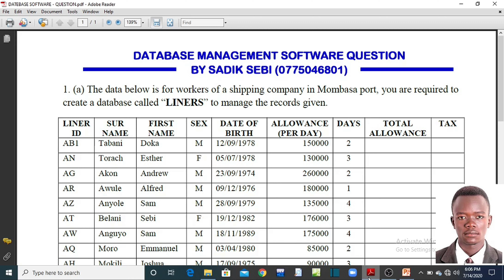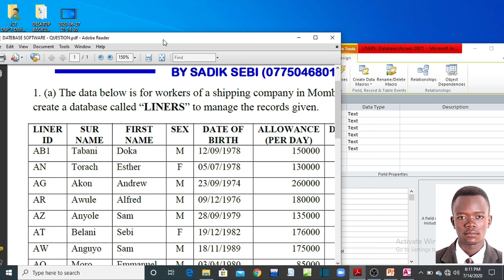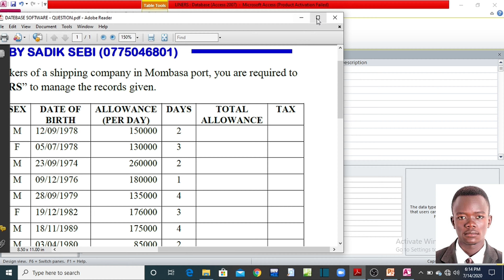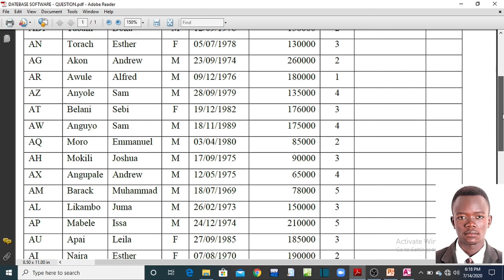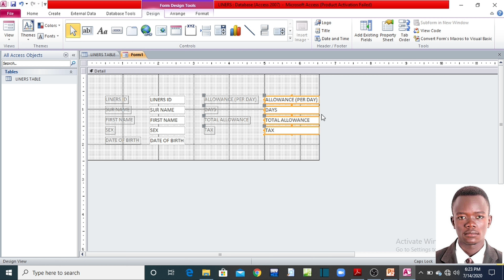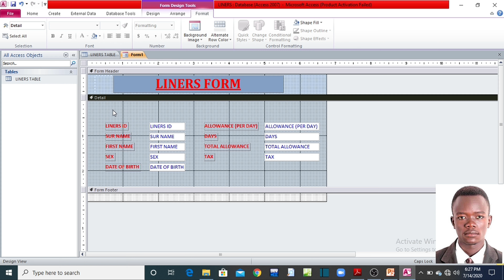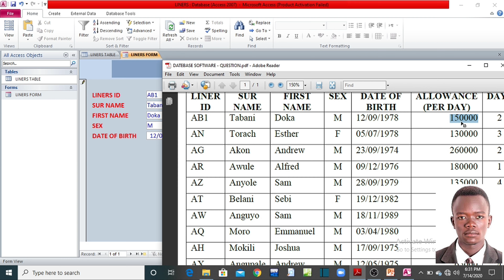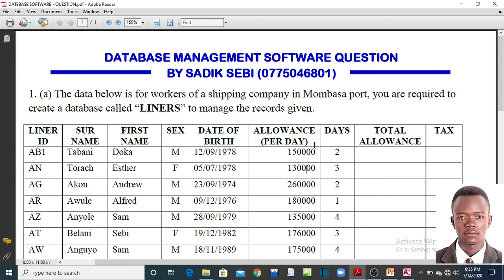Understanding MS ACCESS (PART 1) by Sadik Sebi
How to manage records in Ms. Access made easy for both beginners and advanced users.